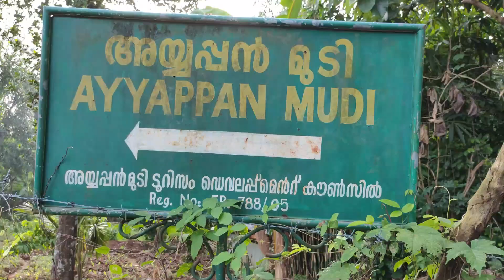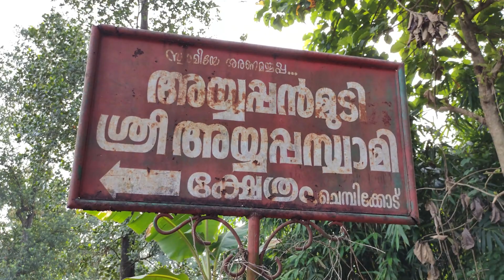അയ്യപ്പൻമുടിയിലെ വിശേഷങ്ങൾ | KOTHAMANGALAM TOURIST PLACE | AYYAPPANMUDI | GIJO KUKKU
അടുപ്പൻ മുടിയിലെ വിശേഷങ്ങൾ | KOTHAMANGALAM TOURIST PLACE | AYYAPPANMUDI | KOTHAMANGALAM

SPOT : AYYAPPANMUDI,
                          KOTHAMANGLAM

Shop:Kukku Electronics,Kothamangalam